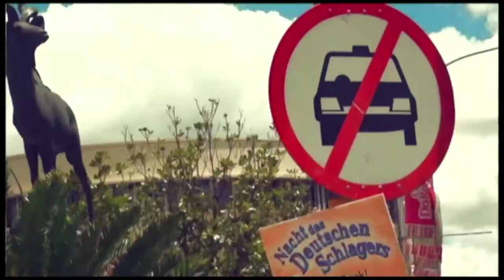It's A Wrap: Episode 208: The Unseen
Residents of 7de laan in Otjomuise lament their inability to afford rent compounded with the effects of lockdown. Many find themselves unable to make ends meet because they cannot do the temporary jobs they did to survive and the situation is just deteriorating with no one to turn to. It's A Wrap takes a  satirical look at the happenings in  Namibia and is presented by Namibian news personality, Erica Gebhardt. The show is aired on One Africa Television Sunday nights at 19h30 with repeats on Tuesdays  at 06h30 and 20h30.